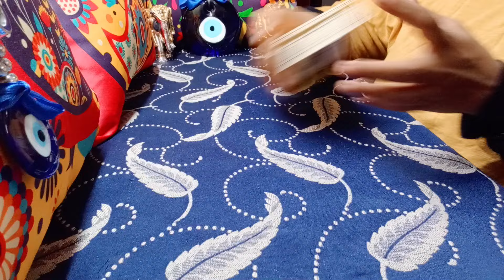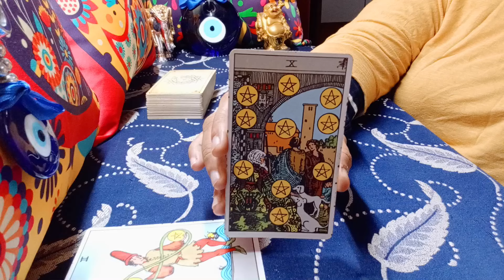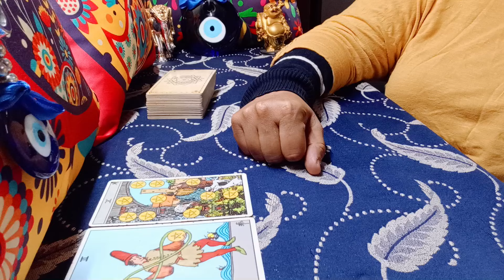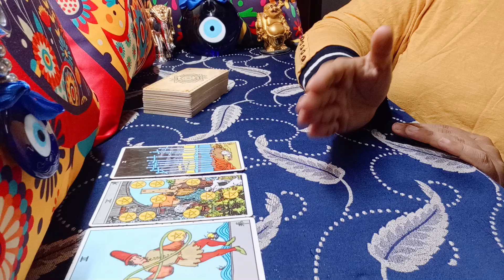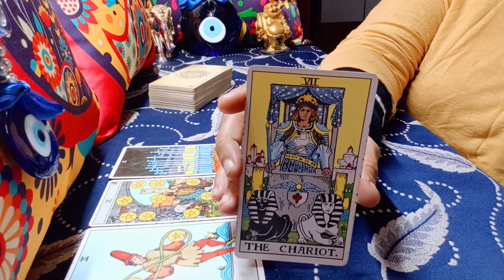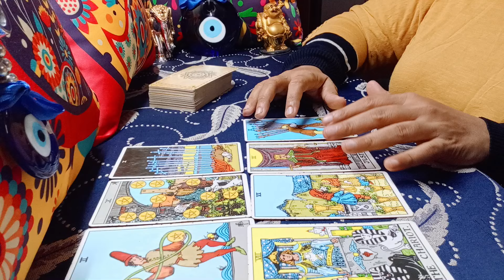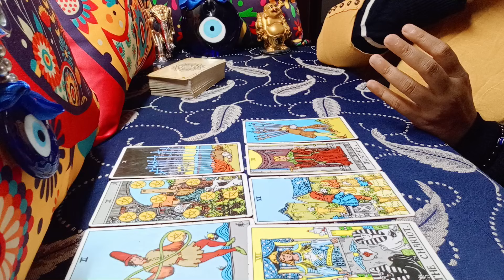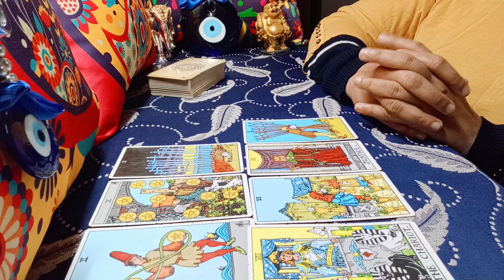❤️SCORPIO♏"'Omg,SOULMATE is COMING towards YOU, PREPARE for this ENCOUNTER!" MAY 2024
scorpio
scorpio tarot
scorpio tarot reading
scorpio may 2024 tarot
scorpio may 2024 tarot reading
scorpio may 2024 reading
scorpio may 2024 weekly
scorpio tarot reading may 2024
scorpio april 2024 tarot
scorpio april 2024 reading
scorpio april 2024 weekly
scorpio tarot reading april 2024

1) NEXT 6 MONTHS - EXTREMELY DETAILED
2) NEXT 1 YEAR - EXTREMELY DETAILED

72129184
781